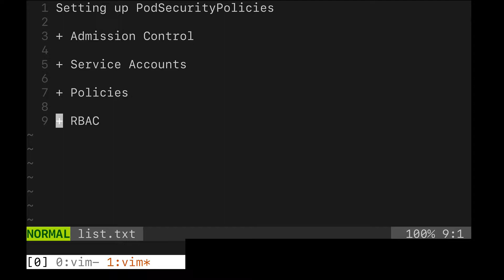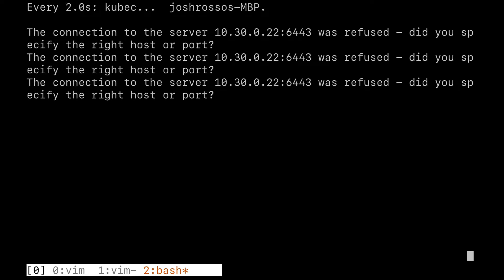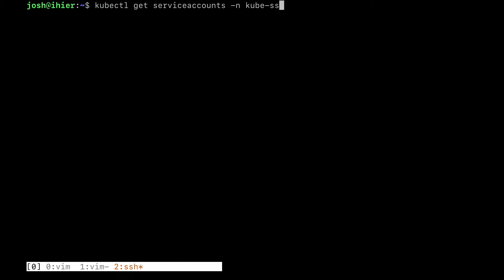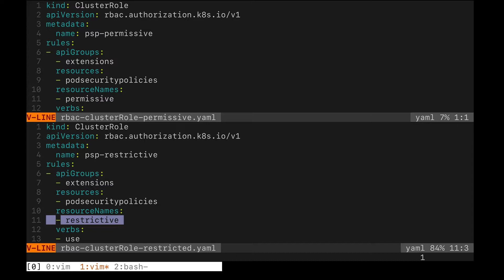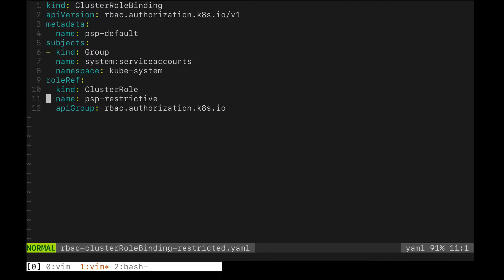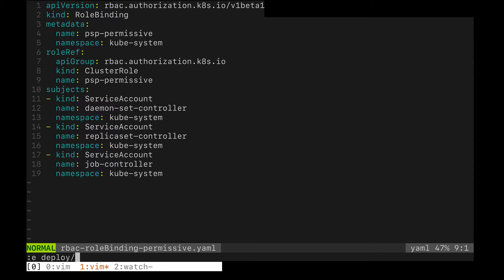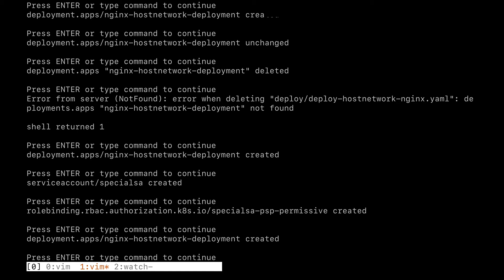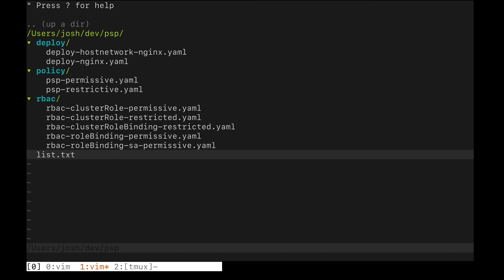Setting Up Pod Security Policies in Kubernetes